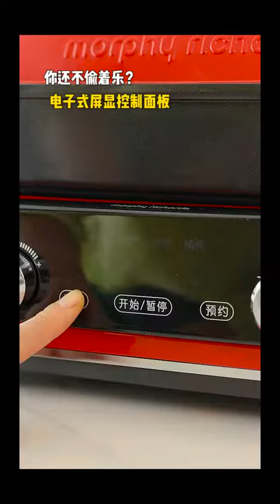壹瓜五吃才算是壹個南瓜的圓滿全宴！cooking